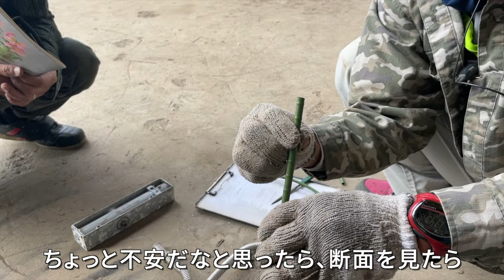【プロに聞く】金属の特徴を学んで素材を見極める‼️